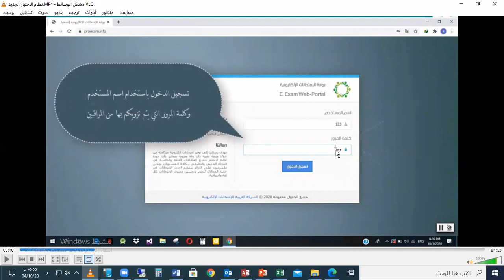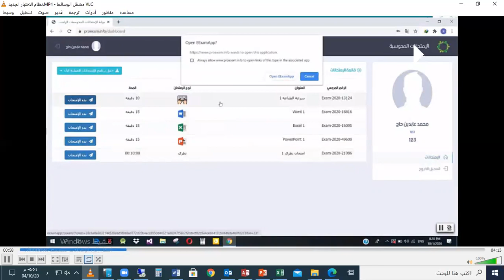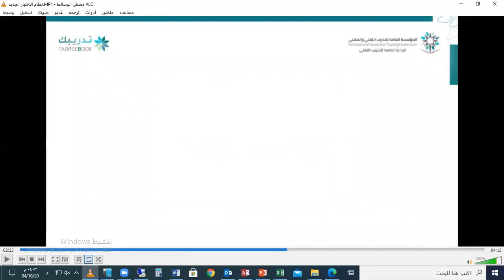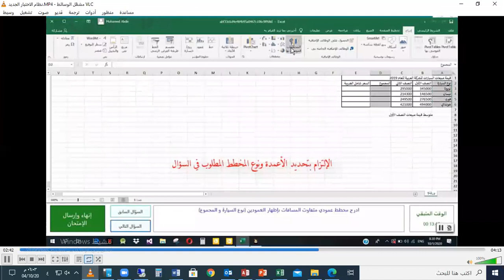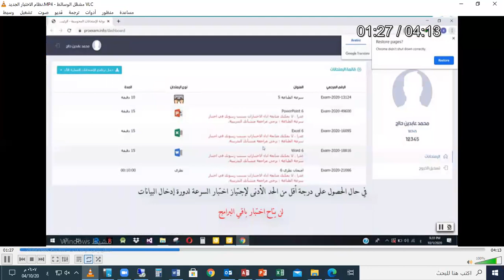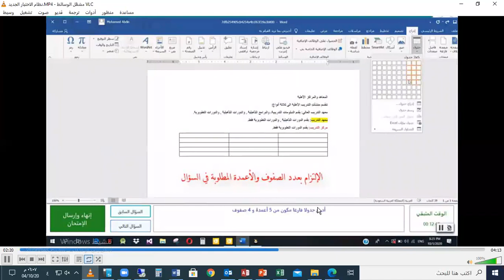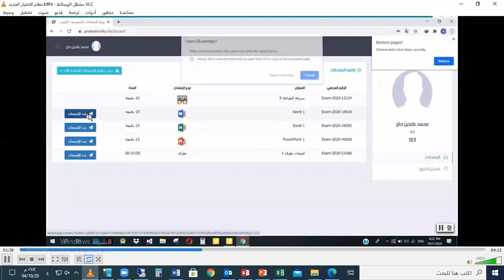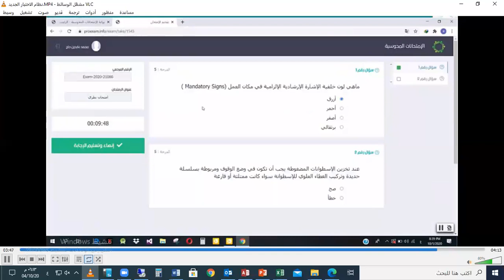شرح نظام الاختبار الجديد لدورة 3 شهور و 6 شهور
ملحوظة مهمة جدا يجب عمل حفظ بعد إجابة كل سؤال في الورد والاكسل والبرامج الأخرى ثم اذا ظهرت رسالة هل تريد الحفظ في النهاية تضغط نعم أيضا
ملحوظة 2 : عند الضغط على ارسال الاجابة في اخر البرنامج (الورد او الاكسل او الطباعة او غيرها ) لابد ان تظهر رسالة (تم الارسال بنجاح) واذا لم تظهر اطلب المساعدة من المراقب